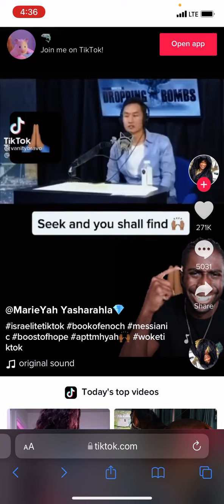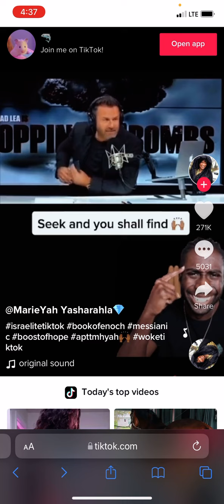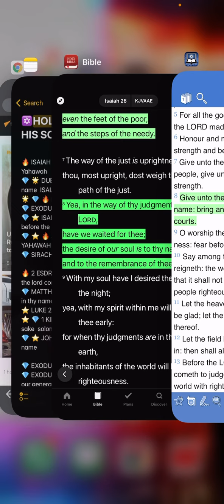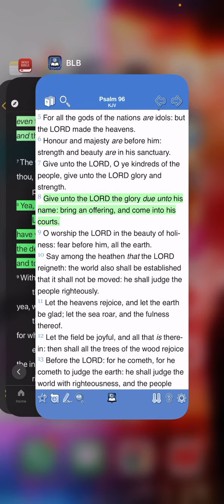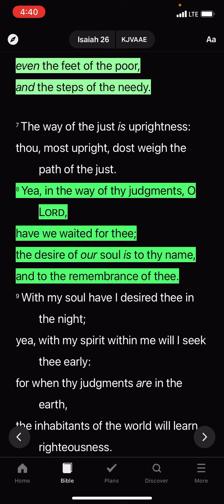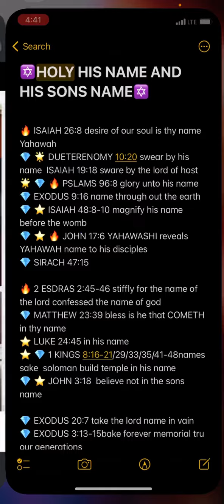EVEN ESAU KNOWS THE NAME WAS REPLACED & AND ITS IMPORTANT. HOLY IS HIS NAME & SONS NAME!